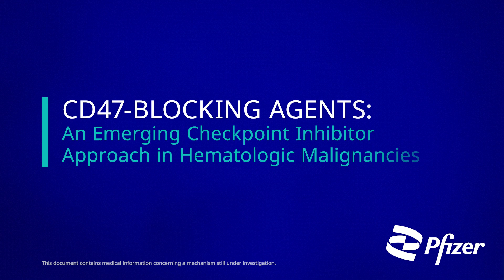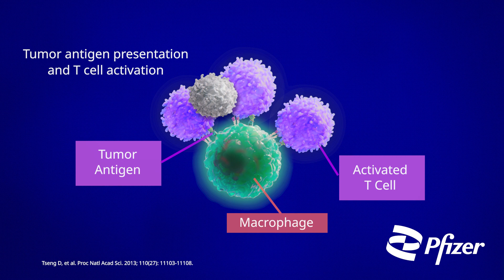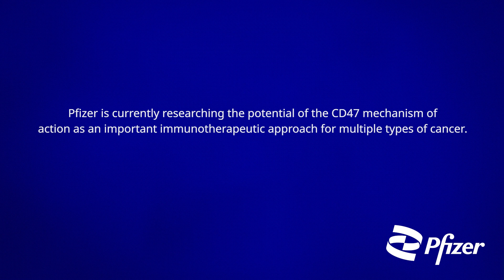CD47-Blocking Agents: An Emerging Checkpoint Inhibitor Approach in Hematologic Malignancies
Pfizer is currently researching the potential of the CD47 mechanism of action as an important immunotherapeutic approach for multiple types of cancer.